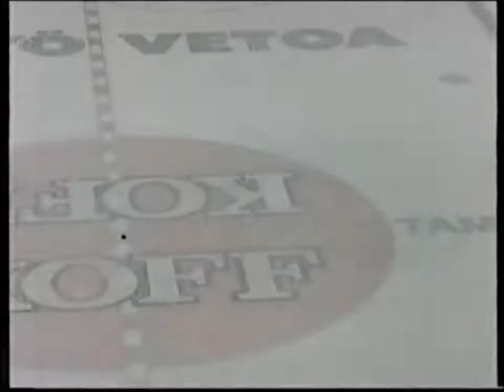Tappara 1997-98 – Rane is back (2/4)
Kausi jatkuu ailahtelevasti. Allan Measures uunottaa rännikiekkoa aavistelevan Mika Norosen puolesta kentästä.

12.  Tappara-HPK 5-0
13.  Ilves-Tappara 5-2 (2:30)
14.  HIFK-Tappara 5-2 (3:55)
16.  Tappara-KalPa 5-1 (5:16)
17.  SaiPa-Tappara 3-2 (6:39)
18.  Tappara-HPK 3-1 (7:38)
19.  Ilves-Tappara 7-2 (9:20)